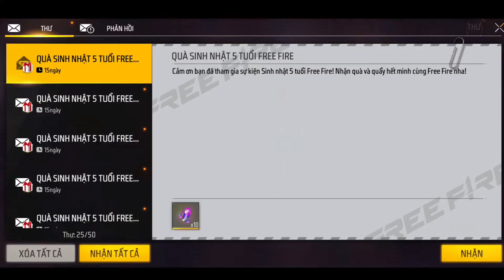Quay Vòng Quay Ma Thuật Và Tâm Sự Về Sự Nghiệp Làm Youtube